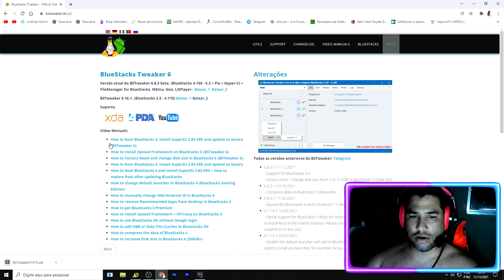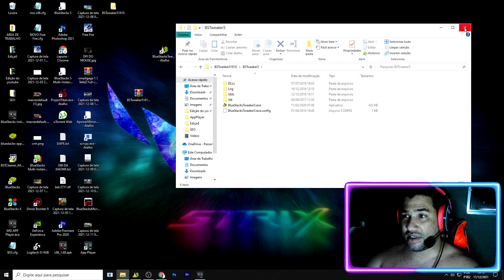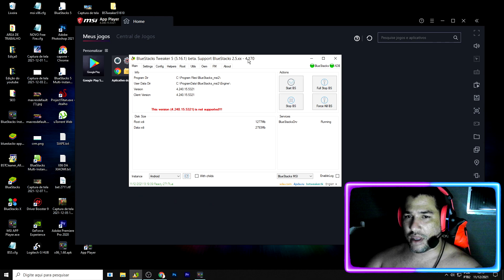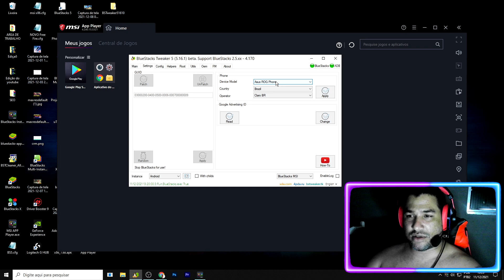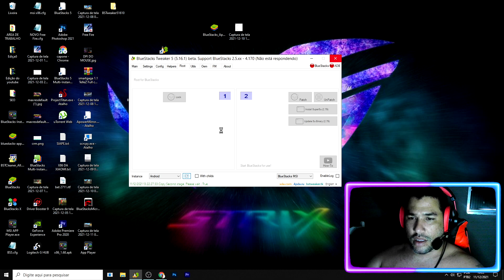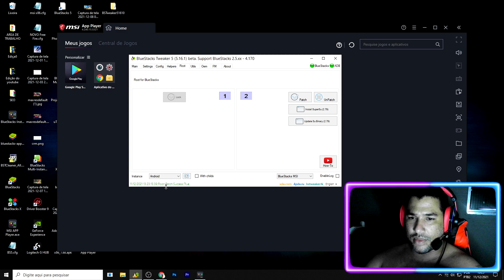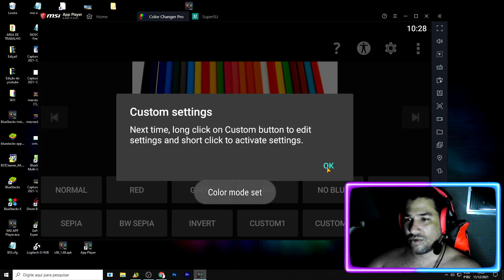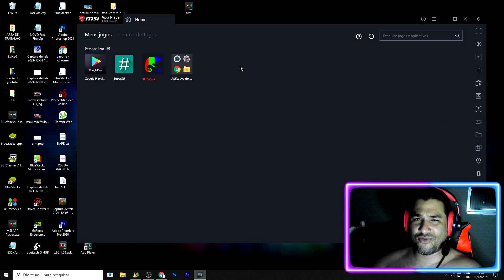COMO USAR O BSTWEAKER E FAZER ROOT ✅ TODOS OS SEGREDOS! SEM ERRO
Configurações do PC/Periféricos:

16GB RAM DDR4 2600MHZ
Gabinete Gamer Pichau
SSD 110GB

▬▬▬▬▬▬▬▬▬▬▬▬▬▬▬▬▬▬ஜ۩۞۩ஜ▬▬▬▬▬▬▬▬▬▬▬▬▬▬▬▬▬▬▬▬▬

COMO USAR O BSTWEAKER E FAZER ROOT, COMO USAR O BSTWEAKER, COMO FAZER ROOT,
bstweaker bluestacks 5,
bstweaker bluestacks 4.240,
bstweaker 5,
bstweaker download,
bstweaker msi 4.240,
bstweaker 6,
bstweaker 5 download,
bstweaker msi 4.80,
bstweaker atualizado,
bstweaker antigo,
bstweaker apk,
bstweaker all versions,
root bluestacks 5,
root bluestacks 4.240,
root msi 4.240,
root da ban no free fire,
root bluestacks 4.280,
root bluestacks 5.3,
root como fazer,
root emulador,
root emulador bluestacks 5,